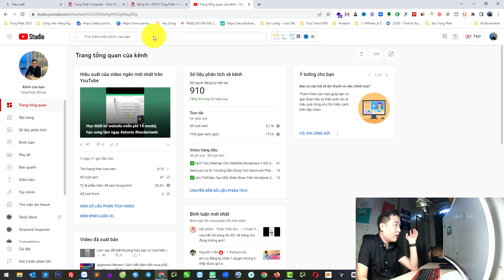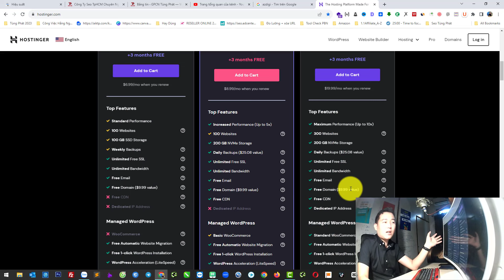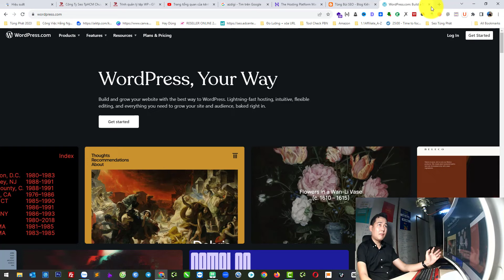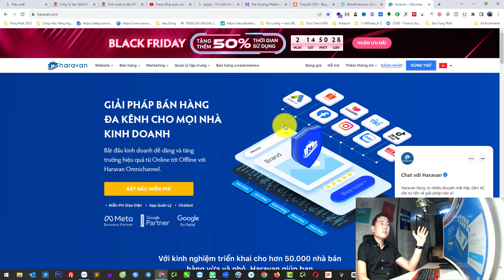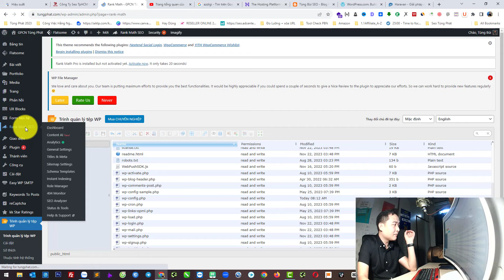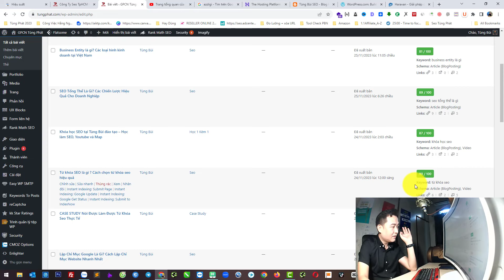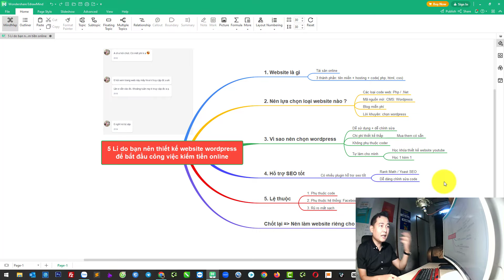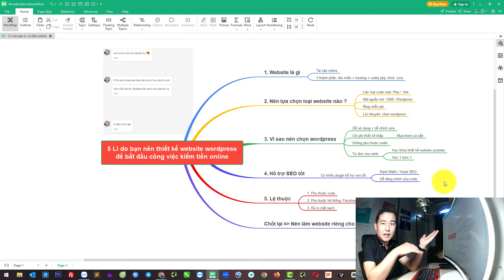5 lý do bạn nên chọn WordPress để thiết kế website của bạn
5 lý do bạn nên chọn WordPress để thiết kế website của bạn, Hướng dẫn thiết kế website WordPress cho người mới bắt đầu
Nếu bạn đang đắn đo giữa việc thiết kế website bằng WordPress hay các nền tảng khác, video này sẽ cung cấp 5 lí do vô cùng thuyết phục cho việc chọn WordPress. Từ tính linh hoạt, dễ dàng tùy chỉnh đến khả năng tối ưu hóa SEO, bạn sẽ hiểu vì sao WordPress là sự lựa chọn hàng đầu cho việc thiết kế website.
❖▬▬▬▬▬▬ஜ۩۞۩ஜ▬▬▬▬▬▬❖
CÔNG TY TNHH TMDV Giải Pháp Công Nghệ Tùng Phát
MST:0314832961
Địa chỉ: 48/29 Huỳnh Văn Chính, P. Phú Trung, Q. Tân Phú, Tp.HCM
©️ Bản quyền thuộc về Tùng Phát Official
©️ Copyright by Tùng Phát Official  ☞ Do not Reup